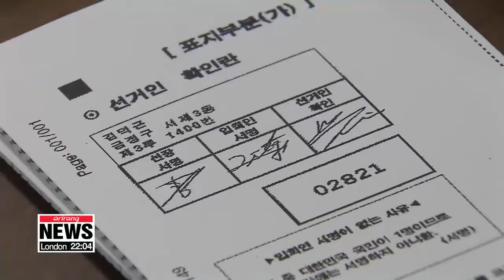S. Korea's election commission to begin receiving applications for postal voting ahead of April ...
S. Korea's election commission to begin receiving applications for postal voting ahead of April 15 general election

21대 총선 거소투표 신고 24~28일,... 코로나 확진자 신고 가능

There's less than a month before South Koreans are due to head to their closest polling stations to vote for their representatives at the April 15th general election.
The National Election Commission said it will begin voter registrations starting Tuesday until Saturday for those wanting to mail-in their ballots.
The widened eligibility  for postal voting includes people who are unable to physically visit polling stations due to physical disability or public workers located far away from their regional polling stations.
They also include people quarantined at home or in hospitals because of the coronavirus outbreak.
The commission says the application form can be downloaded off of its website or if they can pick up the form from their regional district offices and must sure the NEC has it by the 6PM deadline on Saturday.